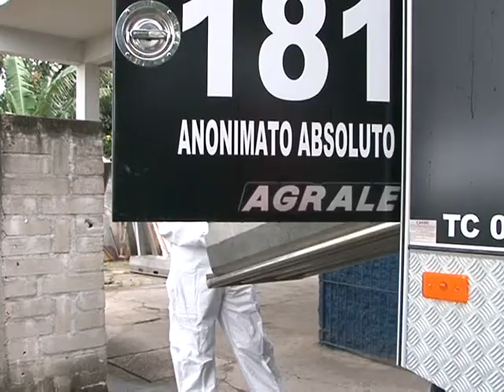Corpo é encontrado no Rio Doce